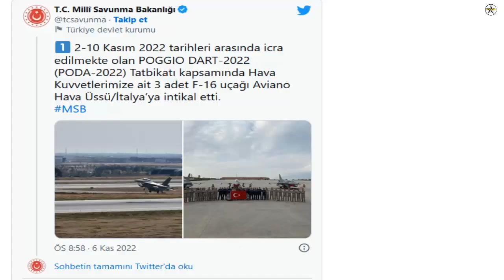Turkish F-16 warplanes transferred to Italy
Turkish F-16 warplanes were transferred to Aviano Air Base in Italy as part of the POGGIO DART-2022 exercise. Turkey participates in the exercise, which was held between 2-10 November 2022, with 3 F-16 fighter jets.

Announcing the development on its official Twiter account, the Ministry of National Defense,

“As part of the POGGIO DART-2022 (PODA-2022) Exercise, which was carried out between 2-10 November 2022, 3 F-16 aircraft belonging to our Air Force were transferred to Aviano Air Base / Italy. During the exercise, flight trainings are conducted with NATO member countries in order to improve mutual operational capacity and cooperation.”

As reported by Army Recognition, the exercise held between 19-30 September 2022 brought together 14 NATO allied law enforcement forces. Silver Arrow is a long-planned and regular exercise. More than 4000 military personnel and more than 1000 vehicles are involved in the exercise. It is stated that the purpose of the exercise is to benefit from the capabilities of the allied and partner countries and to develop relations.

US Ambassador to Latvia John Carwile, who participated in the exercise.

“This live-fire exercise is a great testament to the commitment of the NATO contingent. The US presence here and our commitment to NATO, the security of Latvia and the security of the Baltic is an impressive show of strength."

Making statements about the exercise, the Artillery Commander of the 1st Infantry Division, Colonel Richard J. Ikena Jr. if,

“The multinational NATO Silver Arrow exercise is a training that takes place every fall. This is drill; It allows the alliance to work together with cooperation among all nations within our major alliances, increasing our readiness.

We had a great exercise in Latvia with the NATO EFP battle group and the Latvian Mechanized Brigade. This drill event is part of Latvia's general national exercise called NAMEJS. The great commitment and development of relationships and interoperability between all forces in Latvia during the Silver Arrow 2022 exercise was another great indicator.”